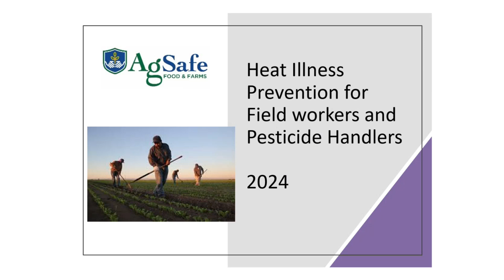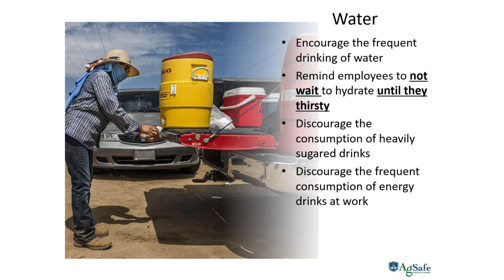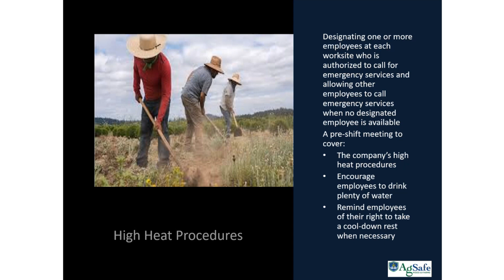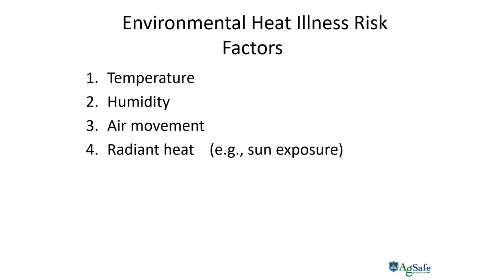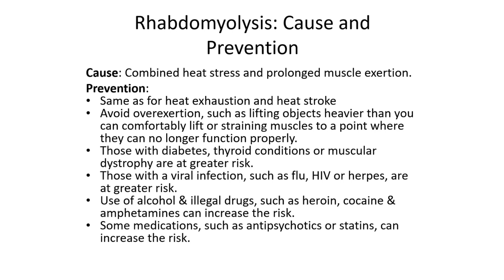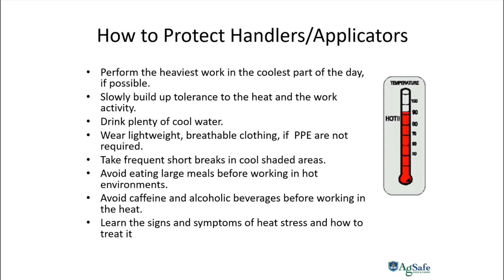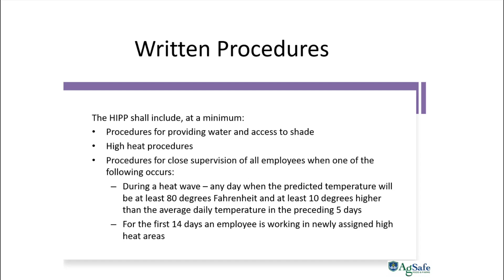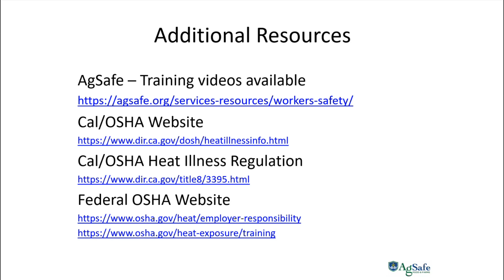Heat Illness Prevention for Pesticide Applicators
This video covers key safety measures under Title 8, Section 3395. The video, presented by Angelina Ceja from Ag Safe, highlights the importance of providing water, access to shade, and proper acclimatization procedures. The video also discusses emergency response protocols and training requirements for preventing heat illness in agricultural settings. It emphasizes employer responsibilities and offers additional resources for training and compliance.